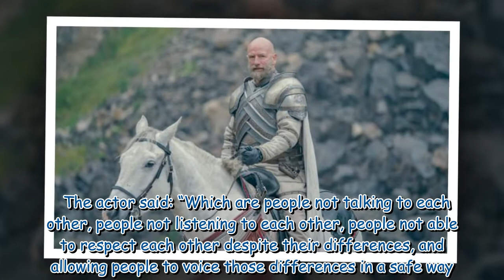Outlander's Graham McTavish reflects on if he'd star in Yellowstone